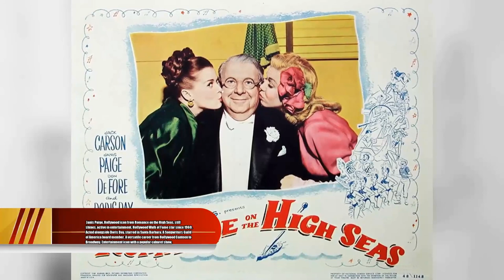Unknown Facts About Movie Legend Janis Paige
Step into the mesmerizing world of Classic Hollywood with Janis Paige, a trailblazing star who captivated hearts on and off the screen. 🌟

From their first breakout role to their everlasting legacy, we'll traverse the milestones of Janis Paige's remarkable journey. 🎥

Join me as we pay tribute to Janis Paige's artistry and the indelible impact they left on cinema history.

🌠 Lights, camera, and let's celebrate the magical era of Classic Hollywood with Janis Paige as our guiding luminary! ✨🎭
Filmography:
Family Law
Caroline in the City
Legend
Natural Causes
Santa Barbara
Room for Two
Hearts Are Wild
Shades of LA
General Hospital
Mission: Impossible
Capitol
Trapper John, M.D.
Rockhopper
We Think the World Is Round
No Man's Land
Night Court
Trauma Center
Baby Makes Five
Gun Shy
The Other Woman
Fantasy Island
St. Elsewhere
Matt Houston
Romance Theatre
Too Close for Comfort
Lewis & Clark
Flamingo Road
Bret Maverick
Happy Days
Angel on My Shoulder
Eight Is Enough
Valentine Magic on Love Island
Charlie's Angels
Hawaii Five-O
Alice
The Love Boat
The Betty White Show
Lanigan's Rabbi
The Nancy Walker Show
All's Fair
The Mary Tyler Moore Show
Police Story
Medical Story
Doc
Cop on the Beat
Joe Forrester
The Turning Point of Jim Malloy
Mannix
Banacek
Columbo
Sarge
Roberta
Welcome to Hard Times
The Red Skelton Hour
The Fugitive
Burke's Law
The Caretakers
Alcoa Premiere
87th Precinct
The Big Step
Bachelor in Paradise
The Chevy Show
The Dinah Shore Chevy Show
Wagon Train
Hooray for Love
Maisie
The Secret World of Eddie Hodges
Roberta
Shower of Stars
Schlitz Playhouse
Studio 57
Silk Stockings
Lux Video Theatre
It's Always Jan
Two Gals and a Guy
Mister Universe
This Side of the Law
Fugitive Lady
The House Across the Street
The Younger Brothers
One Sunday Afternoon
Romance on the High Seas
Wallflower
Winter Meeting
Always Together
Cheyenne
Love and Learn
The Time, the Place and the Girl
Two Guys from Milwaukee
Of Human Bondage
Her Kind of Man
Hollywood Canteen
I Won't Play
Bathing Beauty
Family Law
Legend
Natural Causes
Santa Barbara
Room for Two
Hearts Are Wild
Shades of LA
General Hospital
Mission: Impossible
Capitol
Trapper John, M.D.
Rockhopper
No Man's Land
Night Court
Trauma Center
Baby Makes Five
Gun Shy
The Other Woman
Fantasy Island
St. Elsewhere
Matt Houston
Romance Theatre
Lewis & Clark
Flamingo Road
Bret Maverick
Happy Days
Eight Is Enough
Charlie's Angels
Hawaii Five-O
Alice
The Love Boat
Lanigan's Rabbi
All's Fair
Police Story
Medical Story
Doc
Joe Forrester
Mannix
Banacek
Columbo
Sarge
Roberta
The Fugitive
Burke's Law
The Caretakers
Alcoa Premiere
87th Precinct
The Big Step
Bachelor in Paradise
The Chevy Show
Wagon Train
Hooray for Love
Maisie
Roberta
Shower of Stars
Schlitz Playhouse
Studio 57
Silk Stockings
Lux Video Theatre
It's Always Jan
Mister Universe
Fugitive Lady
The Younger Brothers
One Sunday Afternoon
Wallflower
Winter Meeting
Always Together
Cheyenne
Love and Learn
Of Human Bondage
Hollywood Canteen
I Won't Play
Bathing Beauty
Family Law
Legend
Natural Causes
Santa Barbara
Room for Two
Hearts Are Wild
Shades of LA
General Hospital
Mission: Impossible
Capitol
Trapper John, M.D.
Rockhopper
No Man's Land
Night Court
Trauma Center
Baby Makes Five
Gun Shy
The Other Woman
Fantasy Island
St. Elsewhere
Matt Houston
Romance Theatre
Lewis & Clark
Flamingo Road
Bret Maverick
Happy Days
Eight Is Enough
Charlie's Angels
Hawaii Five-O
Alice
The Love Boat
Lanigan's Rabbi
All's Fair
Police Story
Medical Story
Doc